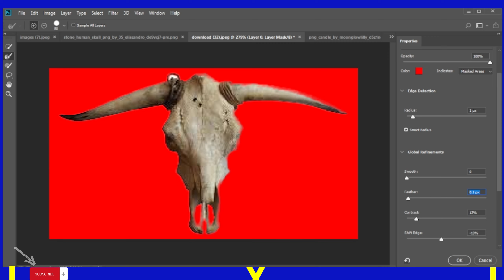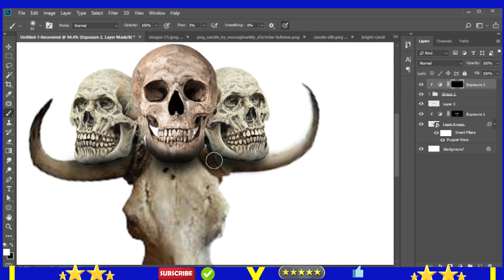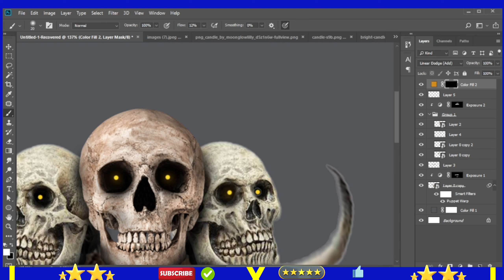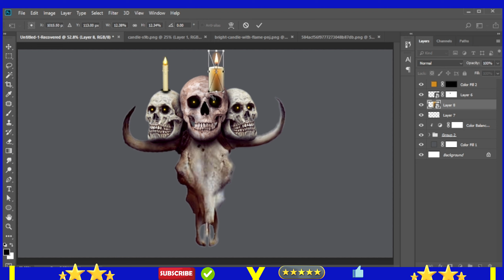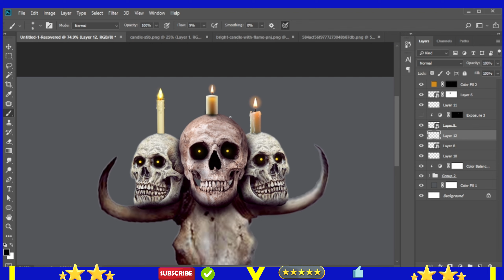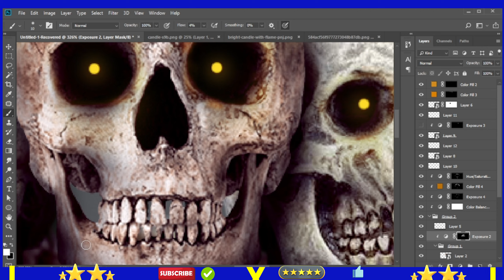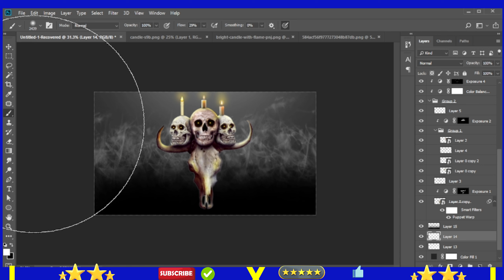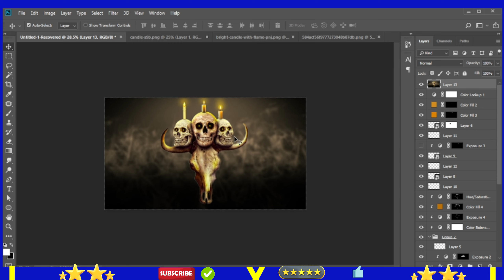Editing photos in photoshop